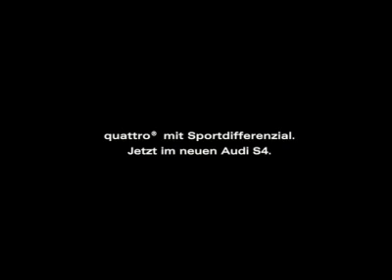Ski in SF (Audi Pub)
Ski in San Francisco